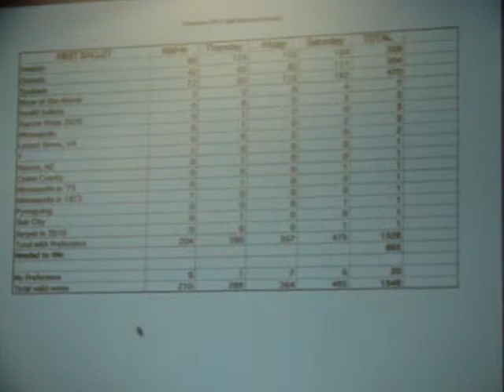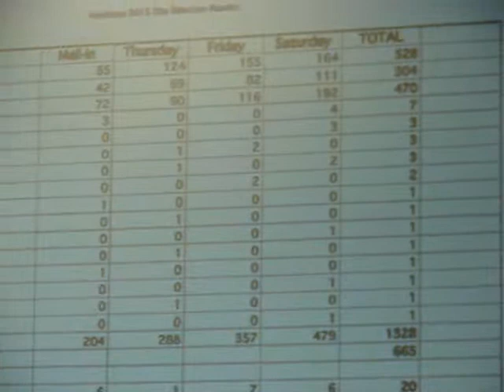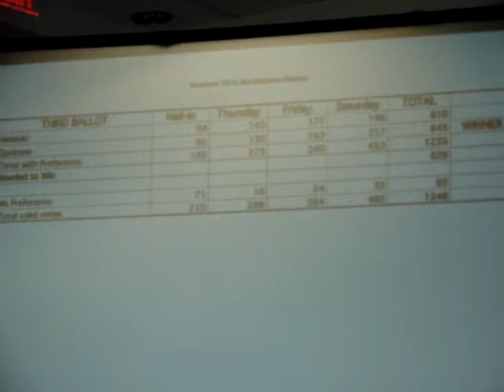2013 WSFS Site Selection Business Meeting (Part 2 of 12)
Part 2 of 12 of the Site Selection WSFS Business Meeting at LoneStarCon 4, the 2013 World Science Fiction Convention, held September 1, 2013. Video shot by Lisa Hayes, WSFS Business Meeting Videographer. Announcement of 2015 Worldcon results.